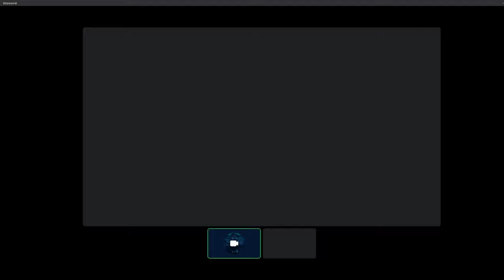Breakcore artist Cavity interview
Give cavitys channel some love, Had an absolute blast talking to him. I think im going to get to interviewing people, Cause this was some of my favorite videos to make.